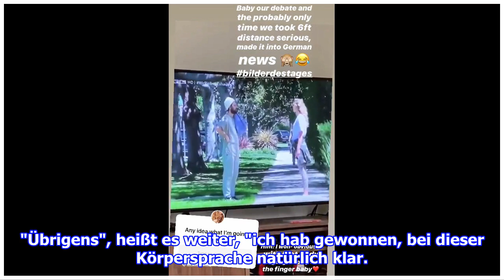Toni Garrn entschuldigt sich nach Zoff bei ihrem Liebsten Alex Pettyfer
Süße Entschuldigung für Alex PettyferToni Garrn: "Sorry für den Finger, Baby!""Unsere Diskussion hat's bis ins deutsche Fernsehen geschafft", kommentierte sie ein Video in ihren I...